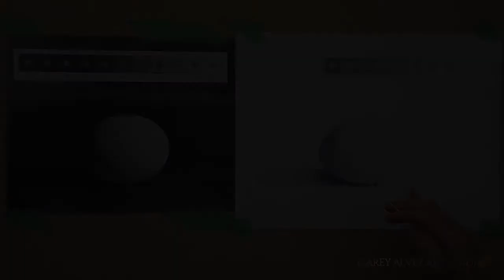Dive into Genius: Exploring Heinrich Hofmann's Inspirational Art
Where does inspiration come from and how do we access it?
Delve into the world of master artist Heinrich Hofmann with my Master Copy Series. In this video, I explore the inspired paintings of Hofmann, studying his techniques and style to learn valuable lessons that can help elevate your own artistry. Join us on this journey of discovery and inspiration as we uncover the genius behind the works of Heinrich Hofmann. Whether you're a seasoned artist or just starting out, there's something to be gained from studying the masters. Watch now and start learning from the best!

0:00 Introduction
0:01 Art Inspiration
0:41 Jesus Christ
1:48 Trial and Error
2:35 Mystical
3:19 Deeper Value
3:37 My Inner Voice
4:01 Nurture Ideas
4:45 Feelings